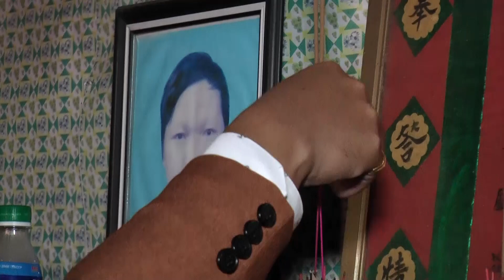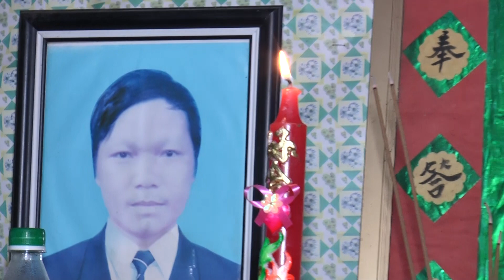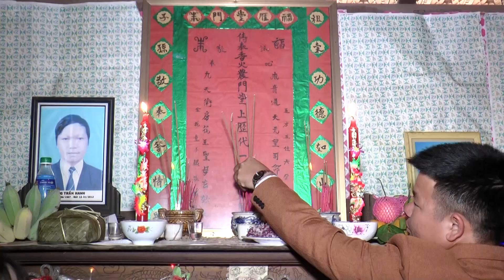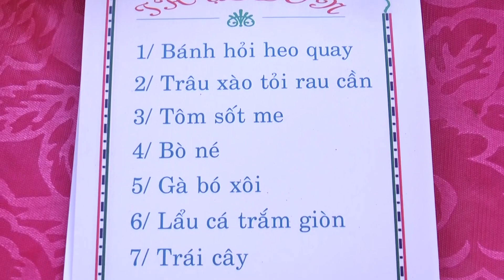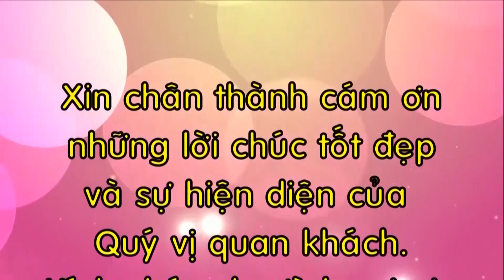DUC PHONG & BICH DIEP P2